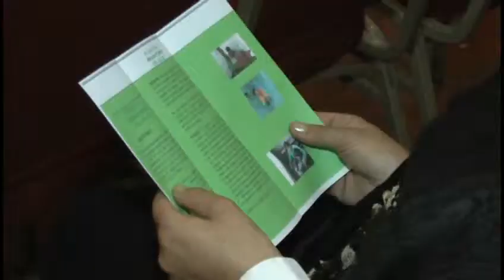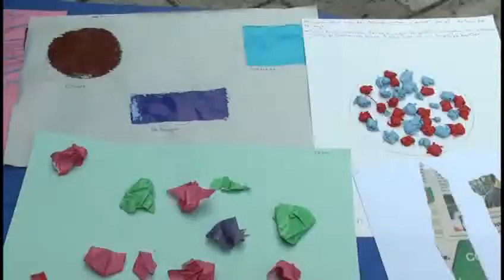Día internacional del autismo se conmemorò este 2 de abril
La fundación pro autismo de Cuenca desarrolló en la antigua iglesia de Cuenca una charla a quienes tienes hijos con autismo, con el objetivo fomentar su trato adecuado inclusión social sin discriminaciones...